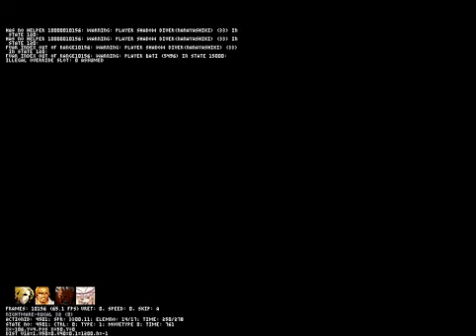[Mugen]Nightmare Rugal (12p) vs Shadow_Diver (12p)